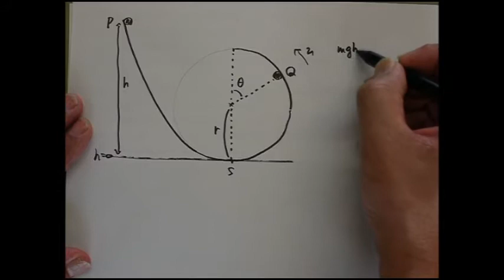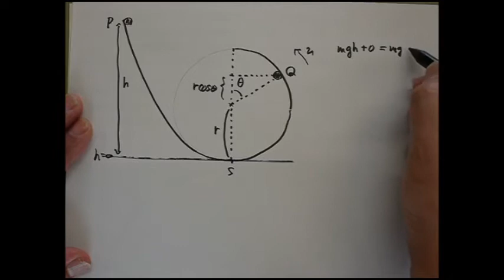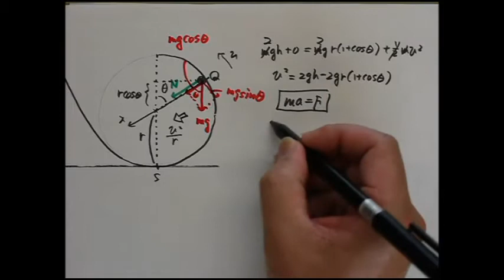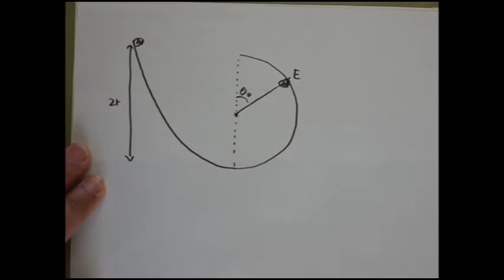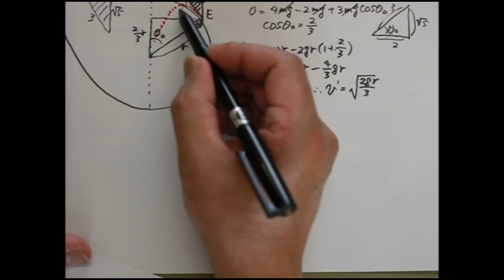生野物理 四訂版66(改訂版60) 不等速円運動 面から離れる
この単元では、混乱を避けるために、円運動において加速する観測者から見た慣性力を扱う解き方、その他の慣性力を扱う問題は、すべて後回しにします。